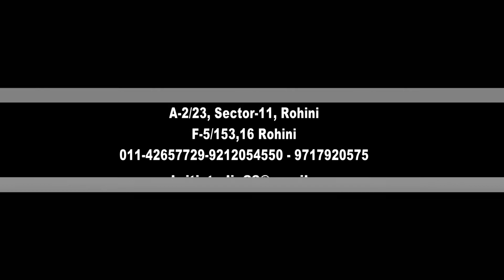Best Wedding Amrit Weds Komal Aakriti Photo Studio, 9212054550